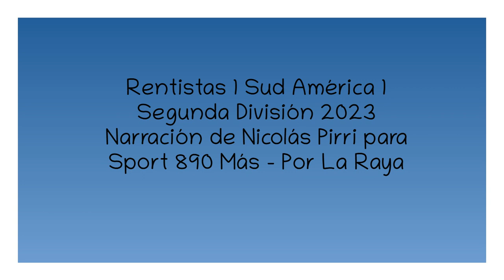Rentistas 1 Sud América 1 - Segunda 2023 (por Nicolás Pirri)